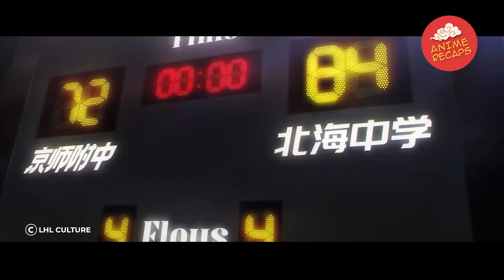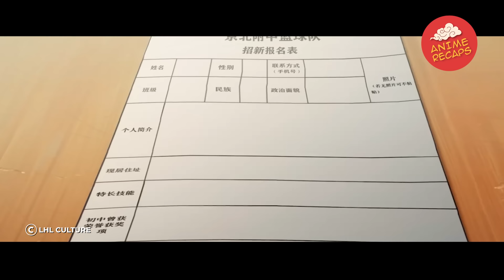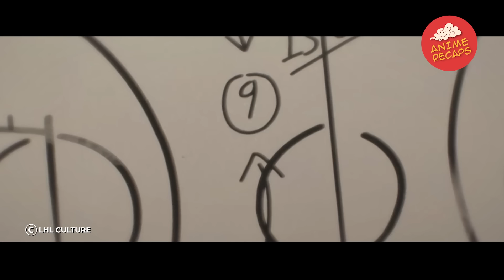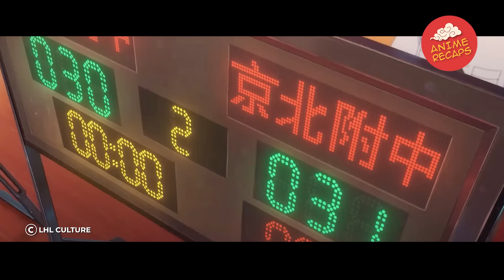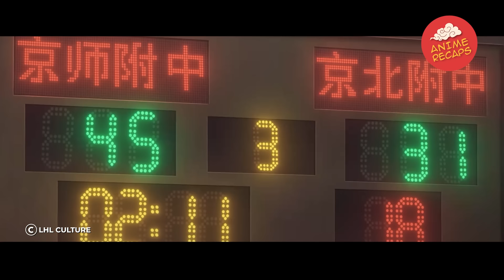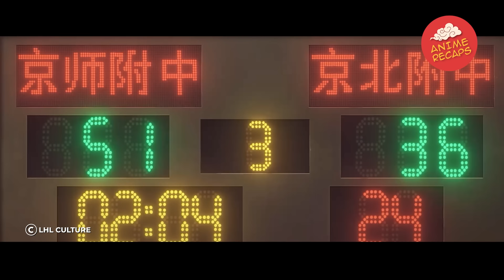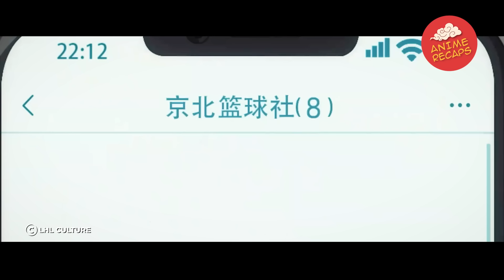They underestimate the new transfer student, unaware that he is a slam dunk master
The story focuses on Xu Xing Ze, a passionate basketball player, as he navigates high school, love, and of course basketball. The story focuses on Xu Xing Ze, a passionate basketball player, as he navigates high school, love, and of course basketball.